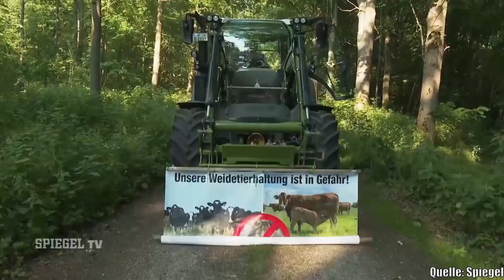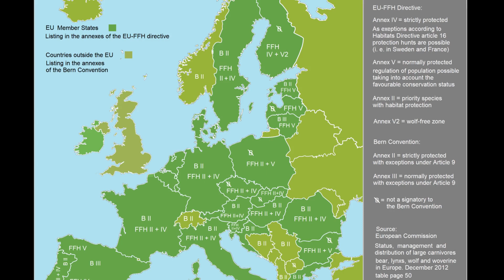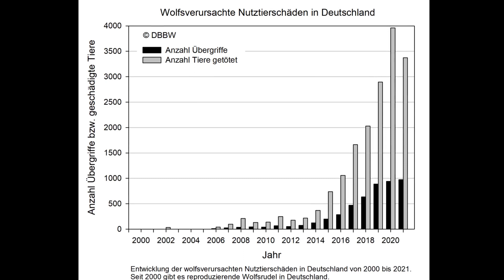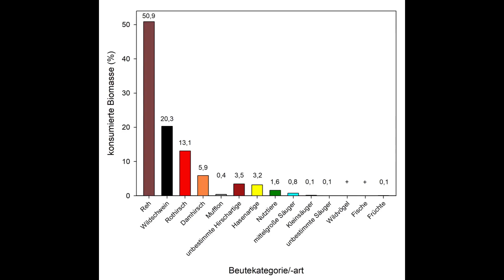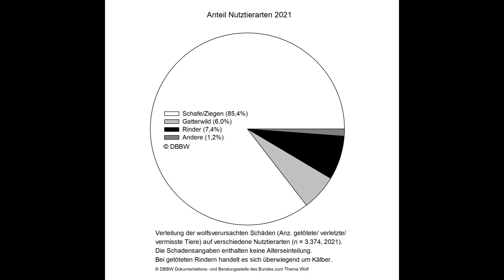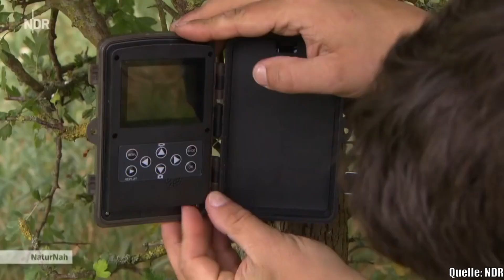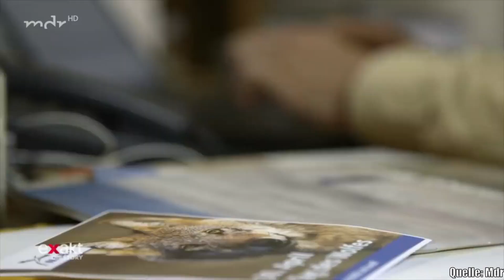Wölfe abschießen? Wildtierbiologe über Wölfe in Deutschland I Wölfe und Landwirtschaft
Sooo das Magnus Opus ist endlich fertig. Das war viel Arbeit und geht längenmäßig ja schon in Bens Richtung. Ich hoffe ich hab möglichst viele Punkte mit einbinden können und bin auf euer Feedback gespannt. Wenn ihr mich weiter unterstützen wollte findet ihr meinen Kalender und weitere Fotos von mir auf meiner Website und in meinem Shop:
faszinationwildnis.de